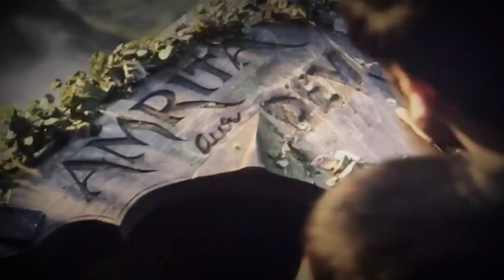Who Is Dev In Brahmastra | Hrithik or Ranveer | Ranbir Double Role In Brahmastra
In this Video I Had discussed on Who Will Play the character of 'Dev' in Brahmastra Part Two - Dev. So if you agree with me and you also think the same then please let me know in comment box.

Thanks For Giving Your Precious time and Watching This Video..